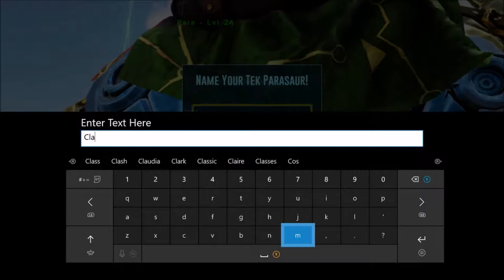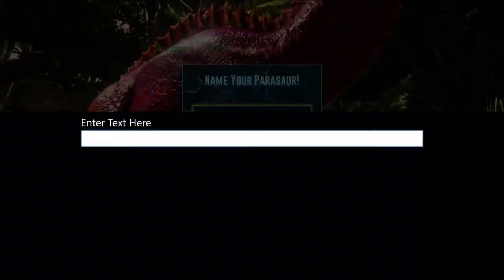Ark Survival Evolved Ep 5 | PIRANHAS SUCK!!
I hope you enjoy episode 5 of our Ark Survival Evolved play through! We found an otter, died from piranhas, and tamed another paramour!